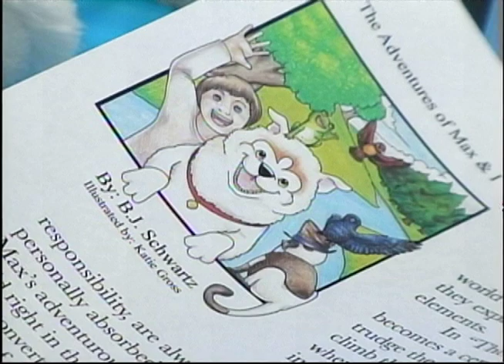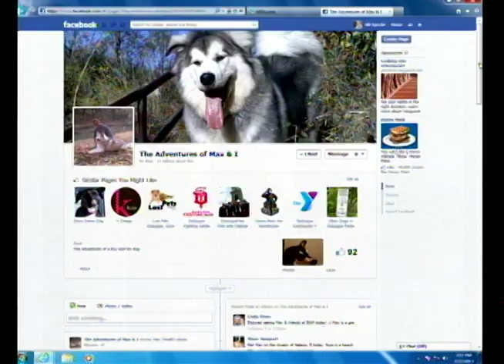The Adventures of Max and I.